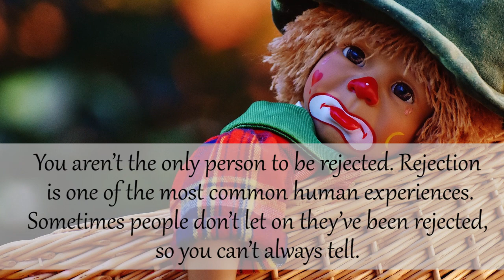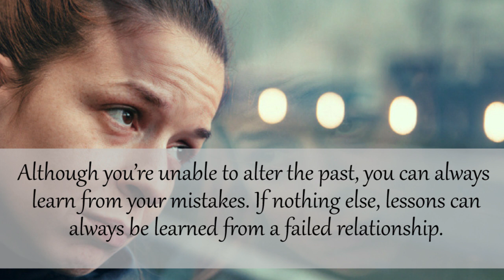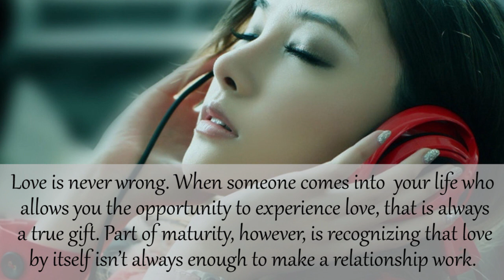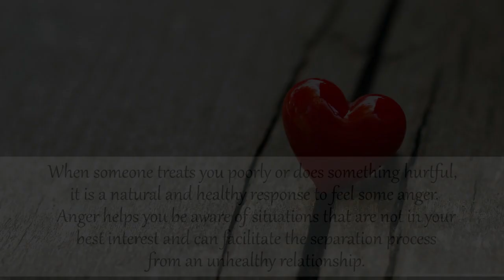How To Forget Someone You Love - 10 Easy Psychological TIPS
A book every woman in her late 30s should read once in a lifetime.

10 Easy Psychological TIPS | How To Forget Someone You Loved

Researchers Lauren Howe and Carol Dweck of Stanford University looked at the effects that our personal stories about the breakup have on psychological distress and our ability to adjust. After a breakup, most people try to make sense of the event by asking: “Why did this happen?” “Was it my fault?” and “What does this mean about me and my chances for future love?” The way we answer these questions can either help us cope or exacerbate and extend the psychological damage.

Ignore this sh*t:
psychology of human behavior psychology tricks  psychology in urdu psychology facts psychology lecture psychology test psychology crash course psychology scope in pakistan